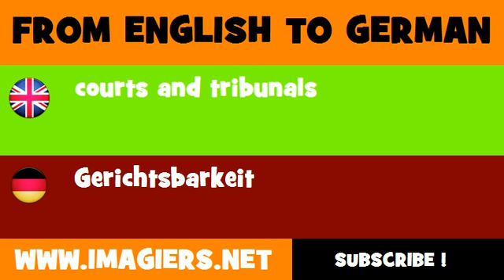FROM ENGLISH TO GERMAN = courts and tribunals